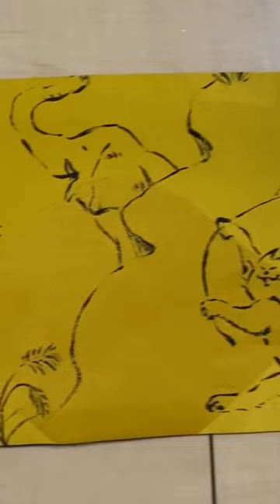【ぬの絵の具で描く】オリジナル帯の作り方